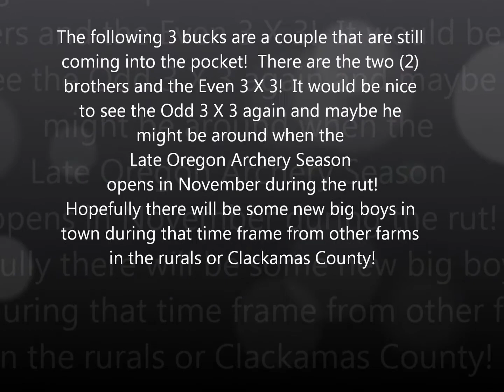Blacktails Still Around Late October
Thought I would share some still of the bucks that are hanging in the killing zone draw!  I know there are others, but these three bucks are doing it much better!  I have yet in over a month to see the Odd 3 X 3 with eyeguards show up on camera.  The two (2) cameras are about 15 yards apart, one covering the middle and the other covering the north trail.  It seems though that the upper trail is not used like it was in the early archery season!
November 17th will start the late season archery deer in Oregon!  I have two people, my Frankie and Mark both with tags to fill!  I am hoping that bigger bucks will move in for the rut!